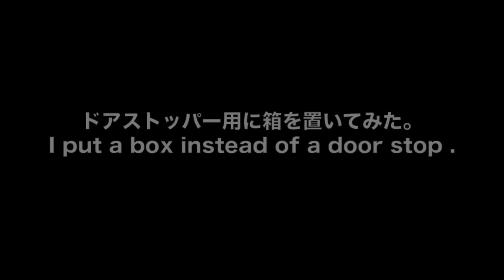ドアストッパー猫 - Cat Door Stopper -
チワワ（チーズ、ココ）のゲージ扉のストッパーになった猫（おはぎ）です。
右側に表示される🔔ベルマークをタップして通知をオンにすると、最新のねこ動画が投稿されたことをいち早くお知らせしてくれます。

▽このYouTubeのチャンネルメンバーシップ登録はこちら

▽他のSNSもやっています。こちらです。